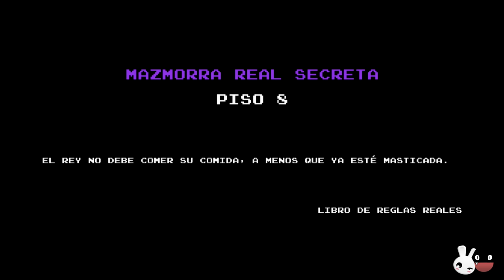Hora de Aventuras 02 - ¡Destroza a ese gato porque yo paso!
-LEEME--
Nuevos personajes!!!

JUEGOS BARATOS
¡¡¡Compra Juegos y Microsoft Points baratos en Kinguin!!!